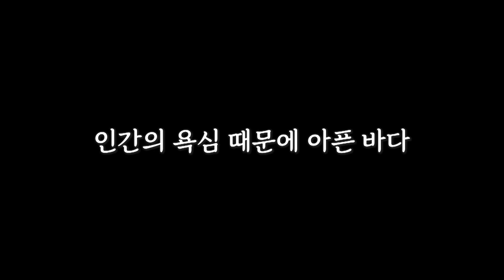[90초 요약] 바다가 노란 콧물을 흘린다고?! 감기라도 걸렸냐옹 물고기는 떼죽음 어부들은 걱정이 태산이다냐옹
90초에 끝장내는 기후 상식
당신의 시간은 소중하니까, 쉽고 빠르고 간결하게 싸바나!

바다가 흘리는 콧물의 실체
싸바나 채널 마스코트 싸바나캣이 90초 안에 알려드립니다.

싸바나 캣이 알려주는 기후 용어만 알아도
당신은 지구를 지키는 개념 탑재 기후 시민!

우리도 이제는 지구가 겪고 있는 참담한 현실을 알고, 바로 보고
기후 위기에 적극 대응해야 합니다.
알아야 바꿉니다. 알아야 행동합니다.
우리는 이 엄청난 재앙의 기후 위기를 극복해야만 합니다.
우리과 미래세대 모두를 위해서.

과학적 팩트를 쉽고 간결하게 알려주는 채널 싸바나
기후 위기에 진심인 채널 싸바나
과학에 진심인 채널 싸바나

어려운 기후 용어, 알고 싶은 과학 지식,
댓글로 남겨주시면 싸바나가 풀어드립니다!

또 만나요, 싸바나!